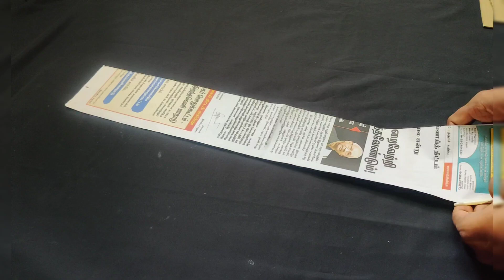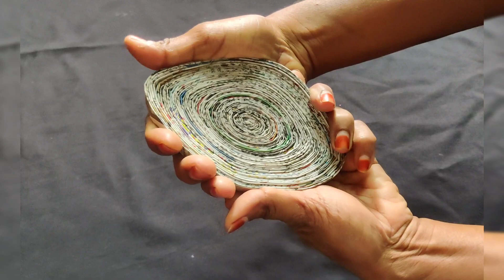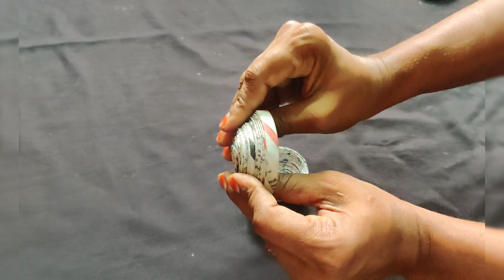Newspaper kumkum box Making || சுலபமாக செய்தித்தாளில் குங்கும சிமிழ் செய்யலாம் வாங்க